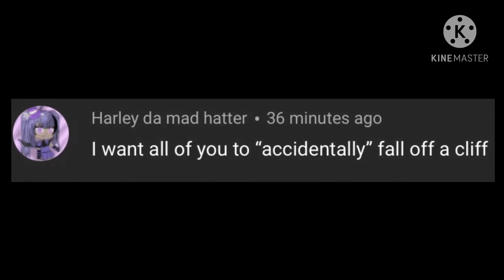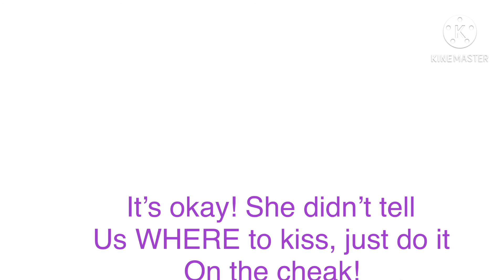DOING YOUR DARES!!! (Please read notice before watching the video in desc)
I’m super sorry but I couldn’t fit all of your dares in, it wouldn’t export :(